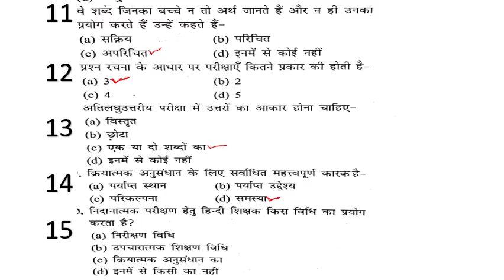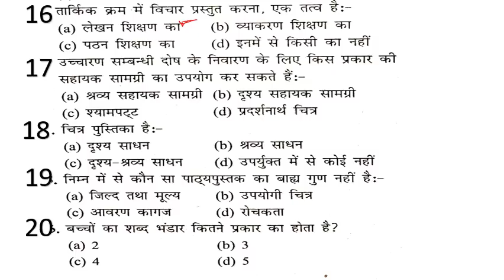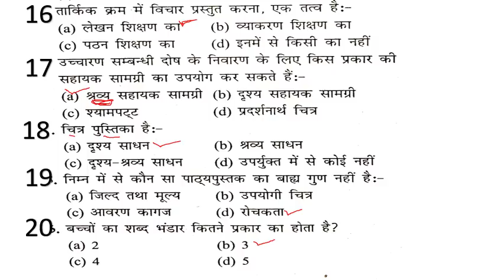UP-TET 2017 MOCK TEST SERIES 8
करो या जाने दो.. Uptet 2017